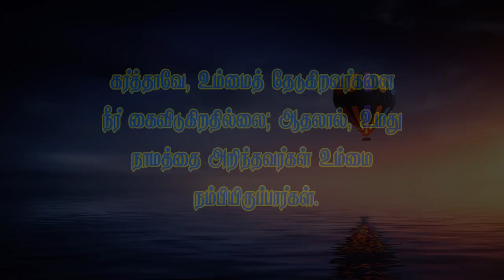*ஆரோக்கிய வார்த்தை-124 ஆண்டவரை தேடுகிறவர்களை கைவிடாதவரே நமதாண்டவர்*